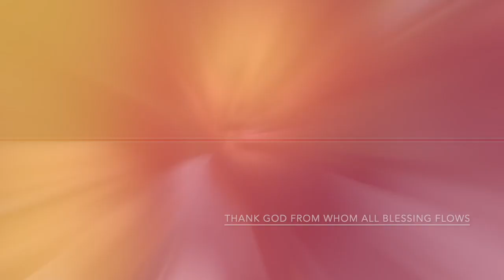COLDPLAY | A Sky Full Of Stars | Cover Songs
MyBasicVloggingEquiptments: PC Cam Mic

2:00 A Sky Full of Stars
4:37 Heaven
9:37 When I was Your Man

Our own version of Coldplay 's "A Sky Full Of Stars", BryanAdams 's "Heaven" and BrunoMars 's "When I Was Your Man" singing out loud and chilling the night with my kids karaoke fun singing.

We thanked the Lord for His faithfulness on my son's 5th year simple birthday celebration with the family.

"Every good gift and every perfect gift is from above, and cometh down from the Father of lights, with whom is no variableness, neither shadow of turning." James 1:17

Hello guys! Im a vlogger / pinoy expat living in Dubai for 15 years now. Living abroad with no relatives is tough and challenging for common expats like us but with the help of our God Almighty who happens to be the only source of our comfort, strength and sustenance, everything becomes possible only by His grace. "I can do all things through Christ who strengthens me" - Philippians 4:13

A blessed happy dad to my 2 adorable children and a husband to my only beautiful wife.

My Equipments:

Apple Macbook Air (13-Inch, Intel Core i5, 1.8Ghz, 8GB, 128GB), Eng KB, Silver

DJI OSMO Action 4K Action Camera - Black

Samsung Evo Plus Class 10 UHS-I microSDXC U3 with Adapter (128GB MB-MC128GA/APC)

BOYA BY M1 Lavalier Microphone for Smartphones Canon Nikon DSLR Cameras Camcorders Audio Recorder PC

ULANZI VL49 2000mAh LED Video Light w 3 Cold Shoe Mounts Type C Charging Soft Light Panel for DJI OSMO Mobile 3 Pocket Zhiyun Smooth 4 Sony RX100 VIICanon G7X Mark III A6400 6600 GoPro 8 7 6 5 Vlog

PGYTECH CAMERA CAGE FOR OSMO ACTION

Ulanzi CPL Lens Filter Camera Lens Filter for DJI OSMO Action Cinematographer Photography Accessories